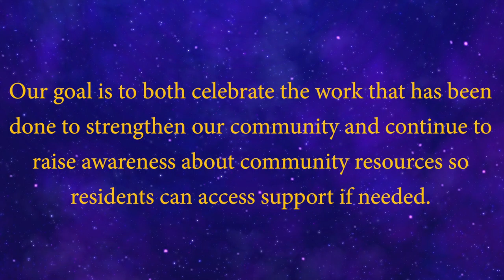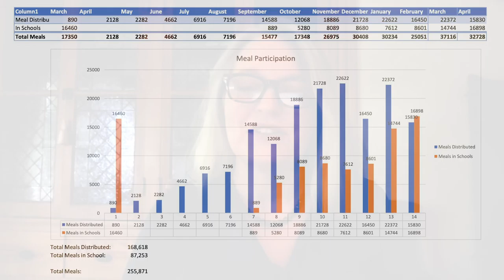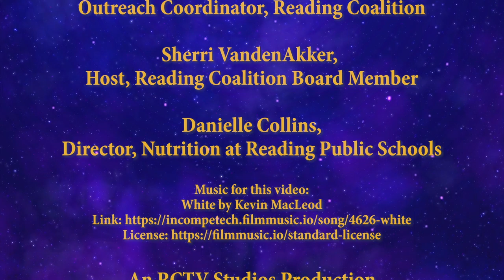Community Connections Episode 8- Danielle Collins, Nutrition at Reading Public Schools